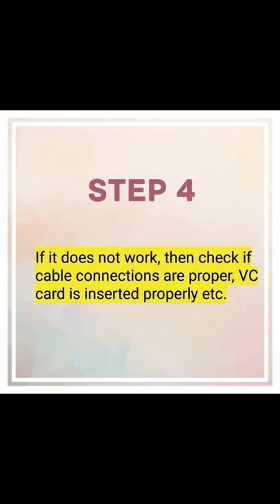No signal with blue screen on TV